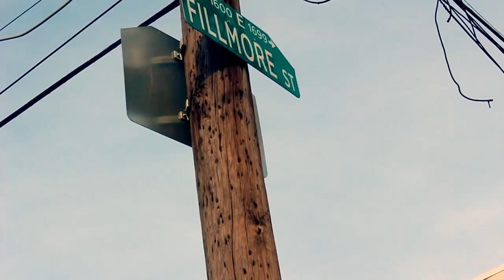Gunny H (@Gunnyhh)- Stop Being Greedy Freestyle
Follow Gunny H on IG @Gunnyhh
Team Fortunate Music